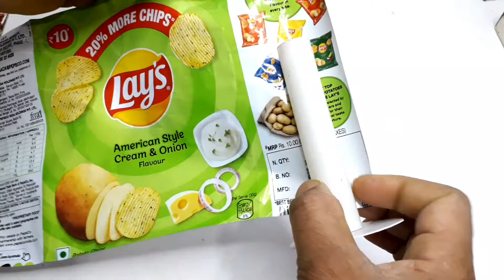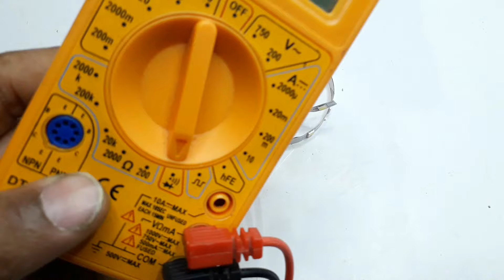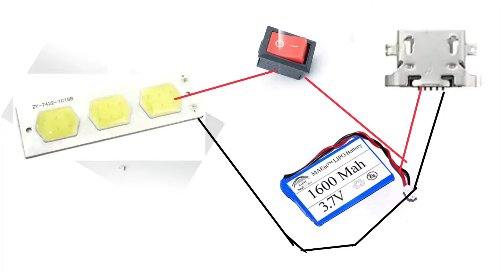How to make a Emergency lamp | making an emergency LIGHT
Hello Friends, aaj ke is video me hum  ek  Emergency LED
lamp banayenge. yeh table LED LIGHT rechargeable
hoga jisse ye lamp 5v se charge hoga. Es yeh table lamp kafi
cheap&Easy ban jata hai. video me bataya gya
tarika 100% genuine hai. ise pvc plastic pipe
se banaya gaya hai. for more information plz
watch video till the end. @Technical-nasu

rechargeableLED-)LIGHT
LED-tube-LIGHT